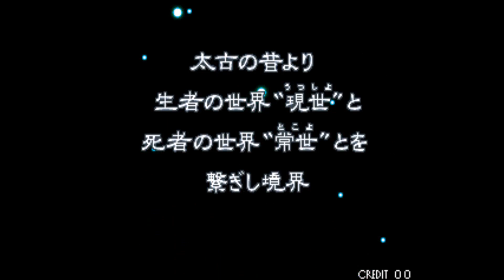The Last Blade ARCADE - Okina (1080p/60fps)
The Last Blade, released in Japan as Bakumatsu Roman: Gekka no Kenshi (幕末浪漫 月華の剣士 Lit. Bakumatsu Romance: Moon Flower Swordsman), is a fighting game developed and released by SNK for the Neo Geo system in 1997. It was also ported to several home systems. A sequel, The Last Blade 2, was released in 1998.

The game takes place during the Bakumatsu era in Japan, and incorporates various elements of Japanese mythology (with a heavy emphasis on the symbology of the Four Symbols). As such, the background music generally incorporates synthesized instruments simulating a sound appropriate to the 19th century setting, in a Western classical, pseudo-Romantic style (unusual for a fighting game).

Gameplay

The Last Blade series is seen as a spiritual successor to SNK's popular Samurai Shodown series, due to it being a similar 2D weapons-based fighting game. The gameplay is characterised by two selectable fighting styles, and a unique combo system along with a "deflect" system which involves pressing the D button at an opponents attack. Upon deflecting, the opponent is left open to attack.

The two styles consist of two modes: Speed mode and Power mode. Speed mode allows players to chain several normal attacks into a special or desperation/super move, as well as execute a Speed Combo. Power mode on the other hand, grants the player increased damage potential exponentially and giving access to Super Desperation Moves which inflict an exorbitant amount of damage (the prerequisites to performing them however, requires the player's life bar to flash and have a full power bar). Power mode also allows the player to perform Super Cancels; canceling a special move into a desperation/super move (but not a desperation move, with the sole exception of Awakened Kaede in the first game).